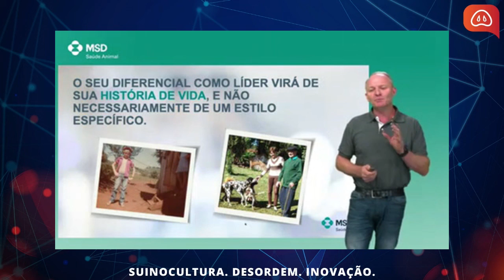Estilo de lideres - Delair Bolis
Confira o trecho da palestra do Delair Bolis no SuinoTalks 2020.